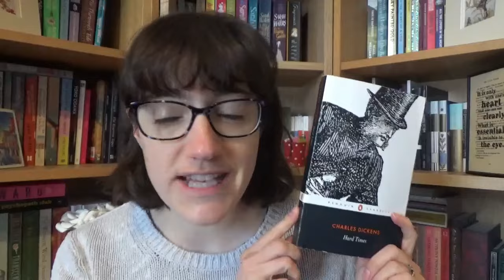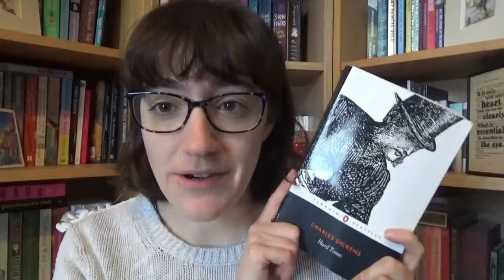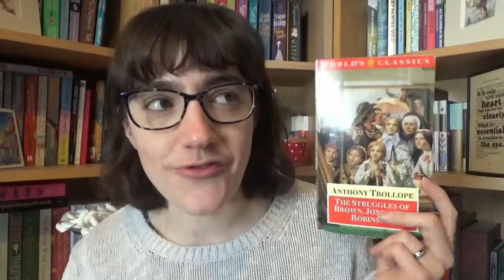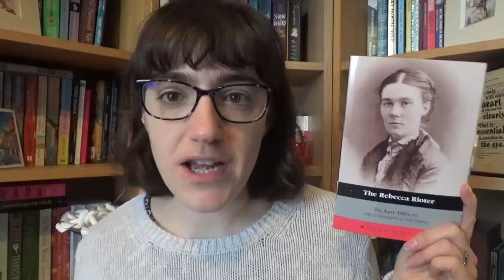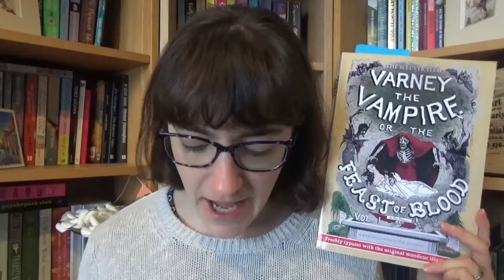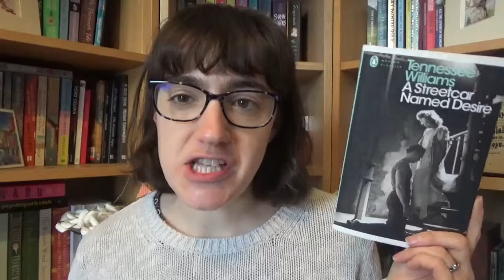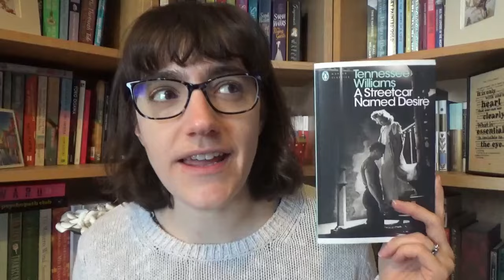February Reading Wrap Up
In which I talk about what I read in February . . .

The We Love Jenny Readathon was a readathon held in honour of @jenniferbrooks, a wonderful Booktuber who passed away in January. It is hosted by @ChristyLuisDostoevskyinSpace and @beautifulminutiae.

*Books Mentioned*

2. Give me a tip with SuperThanks – see the button to the right beneath the video.

*My Writing*

My second novel, The Trouble with Mrs Montgomery Hurst, is coming out summer 2024.
Pre-order from Amazon (UK)

*General Links*